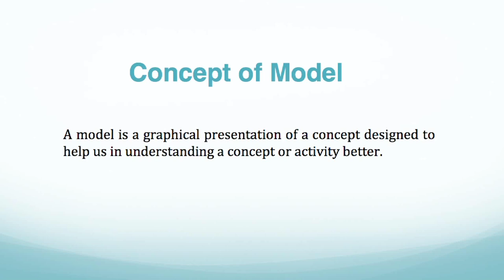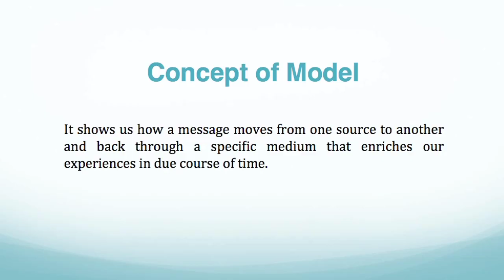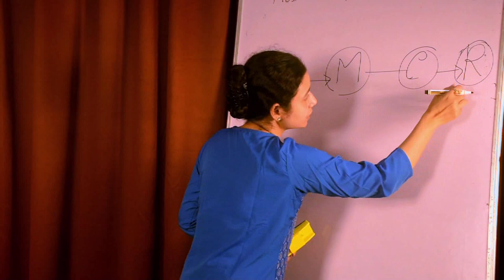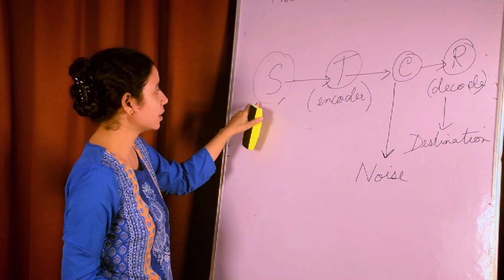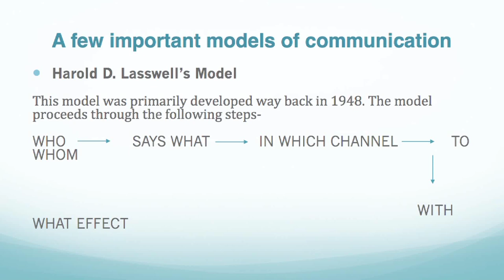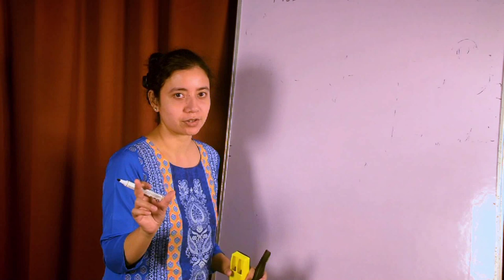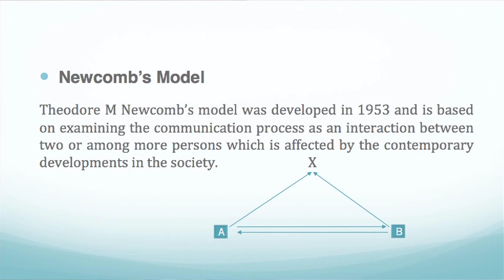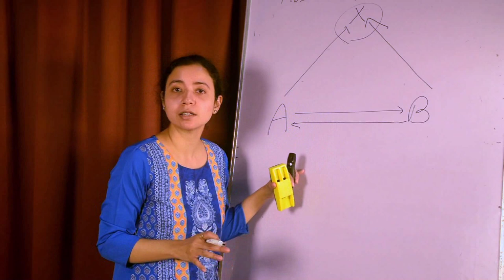Course: Introduction to Mass Communication, BA 1st Semester, Unit-5 Models of CommunicationPart-1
Dr. Trisha Dowerah Baruah
Assistant Professor (Mass Communication)
Bhupen Hazarika School of Mass Communication